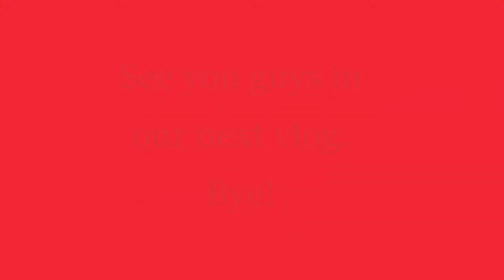Vlog 14 "Pass it on Challenge" with Daddy